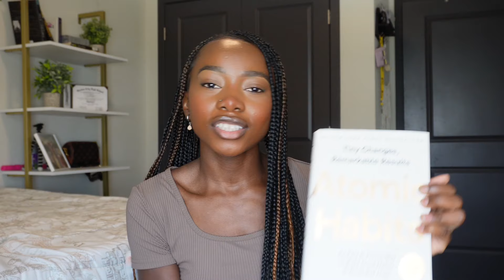10 Healthy Habits that Changed my life 🌿✨| My *PRODUCTIVE* Morning Rituals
Hiii bestiess!!

Welcome to another video, where I share with you some healthy habits that has changed my life and how YOU can also change your life by adapting to these simple habits!